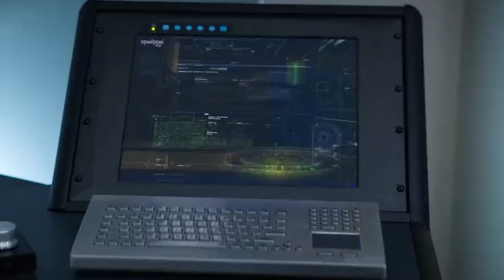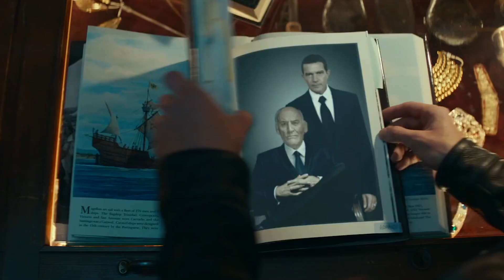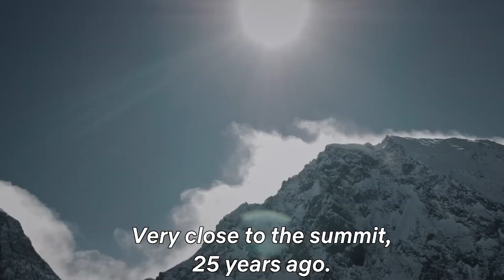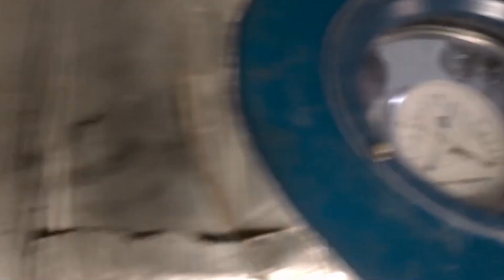Top 10 Best ADVENTURE Movies of All Time On Netflix - 2022 | Best Movies List To Watch Right Now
Adventure movies have always been among the fan favorites as they showcase a chilling experience that not many of us can get in real life.

Hey guys, welcome to your entertainment channel Netflix Tops, where we will tell you about the top rated movies and series on Netflix and subscribe to our channel for more amazing videos. So, grab your popcorn and stay with us till the end of this video because today's video is going to list down the Top 10 Best Adventure Movies of 2022.So, let’s get started!